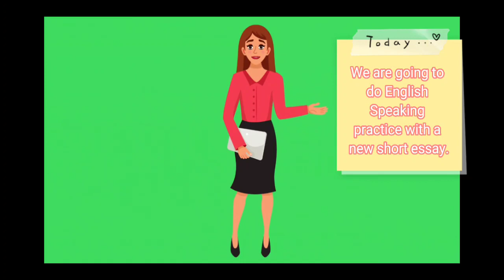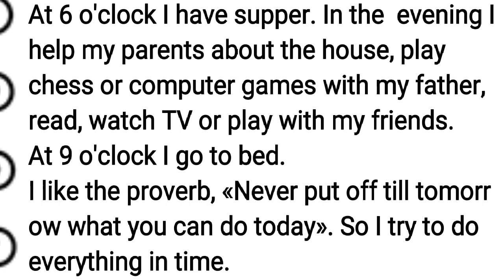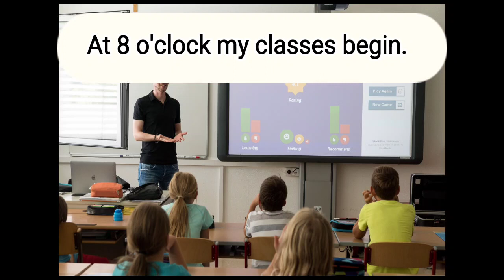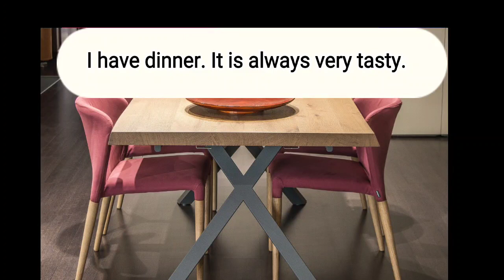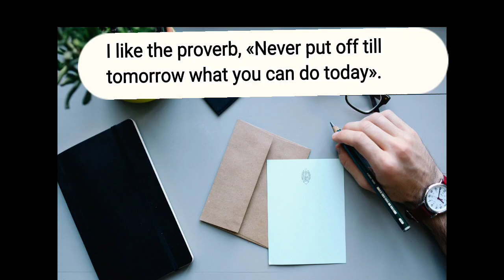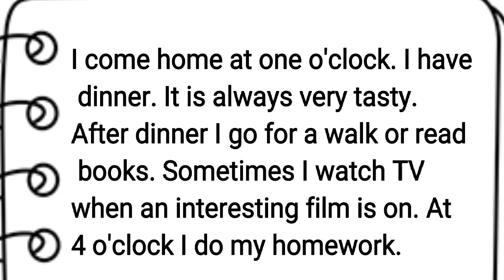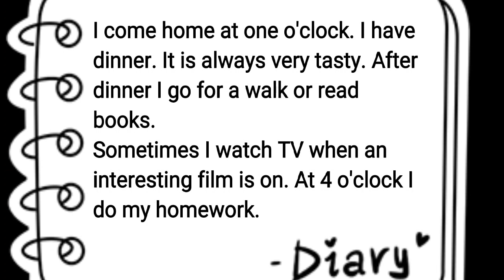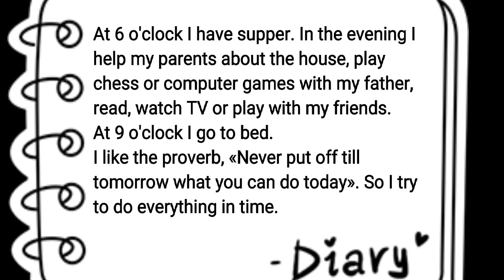My Daily Life ✌️ | Learning English Speaking Level A1/ A2 | Listen and Practice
My Daily Life✌️| Learning English Speaking Level А1/А2 | English Speaking Practice | Listen and Practice

Graded Reader | English learning with short story | English learning practice | stories in english | Diary | Diary in english

Welcome to learning english through stories channel ‘Diary in English’.

Improve your english speaking skills. Listen, Read and Practice Everyday.

There are so many benifits of learning english with stories.
- You can learn quickly by expanding your vocabulary.
- You will enjoy and feel motivated in this process.
- You will improve your english fast

englishspeaking
englishlearning
englishvocabulary
englishlisteningskills
englishlisteningpracticeforbeginners
englishreading
englishreadingskills
englishspeakingconversation
englishfree
englishlanguagelearning
englishfluency
englishskillimprovement
learningenglishspeaking
englishspeaking